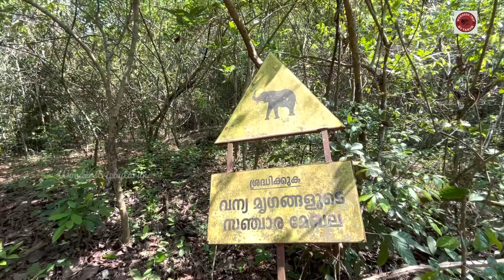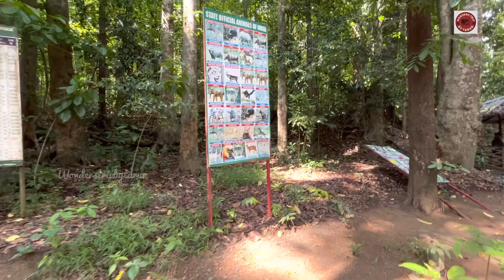Mahogany Thottam മഹാഗണി തോട്ടം | Bahubali & pulimurugan shooting location | 2018 flood effect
Mahogany Thottam is a river-side tourist destination located in the valley ofMalayattoor hill on the outskirts of Ernakulam district. Also known for Malayalam movies favourite shooting spot.

Products used :
Video : Iphone 14 Pro Max
Gimbal : Zhiyun Smooth 5S
Mic : Digitek
Travel Bag : Wildcraft Shutter Bug